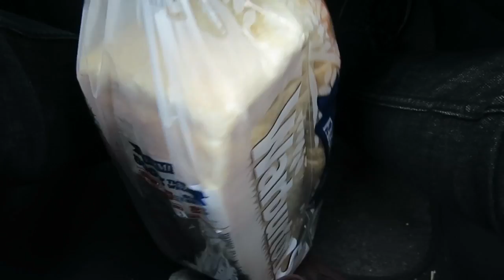FIRST MAJOR FOOD SHOP! | ItsJamieIRL Daily Vlogs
► 6th May 2015  - #892
- Today we did our first major food shop for our house and got quite a lot!